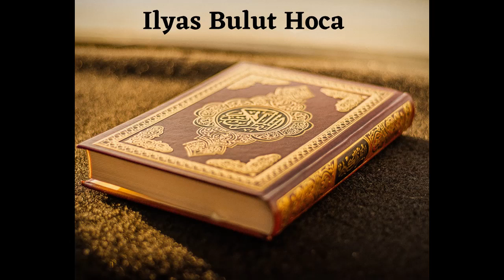66 B. Riyazüs Salihin Dersleri (Salihler Bahcesi) - Ustaadh Ilyas Bulut